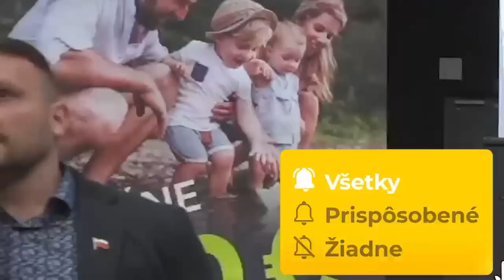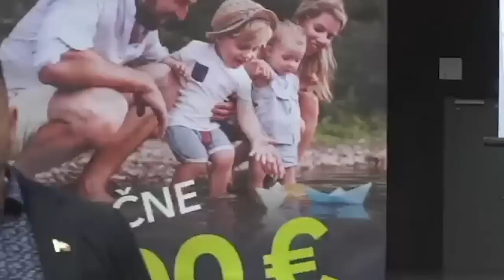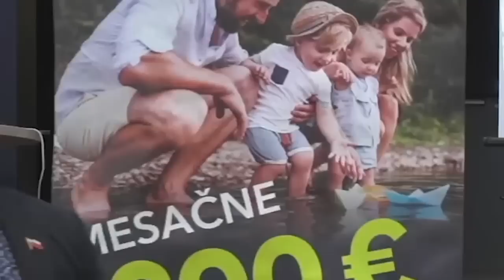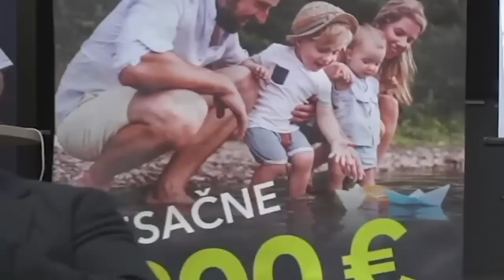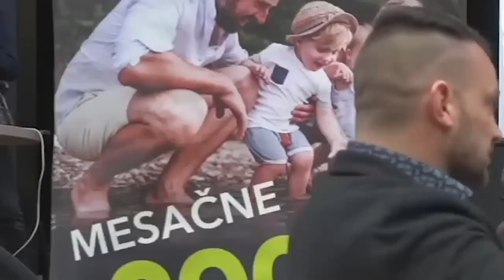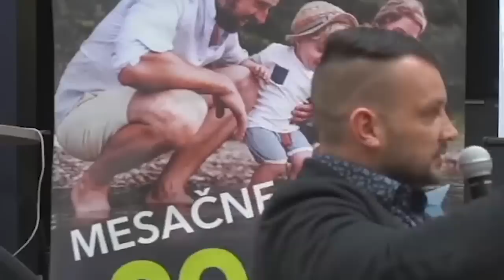Primátor mesta rozobral Matoviča bez ochranky za 8 minút: ROZVRÁTILI STE SPOLOČNOSŤ!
Domaca politika, politika na Slovensku, Správy, Správy z Politiky, tlačová konferencia, tlačovky,  mimoriadne vyhlásenia, konflikt v parlamente - to všetko vám denne prináša náš kanál Politika Dnes. Získajte najnovšie informácie a buďte v obraze. Tlacovky tlacova konferencia politicke strany smer socialna demokracia smer sd robert fico blaha lubos juraj blanar erik kalinak robert kalinak. hlas socialna demokracia peter pellegrini erik tomas matus estok richard rasi zuzana dolinkova branislav becik. hnutie republika milan mazurek milan uhrik miroslav suja general jozef viktorin. eduard chmelar. anna belousovova. tlacovky tlacova beseda tlacova konferencia politikum v politike aktualne na slovensku reporter online sk